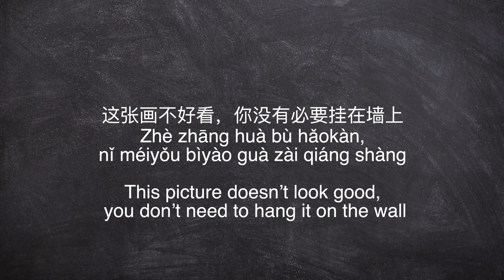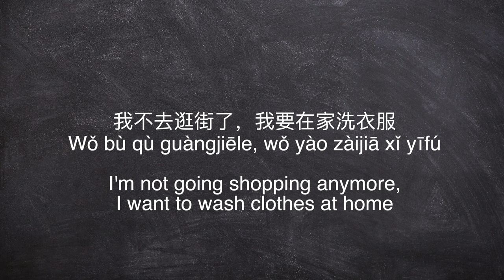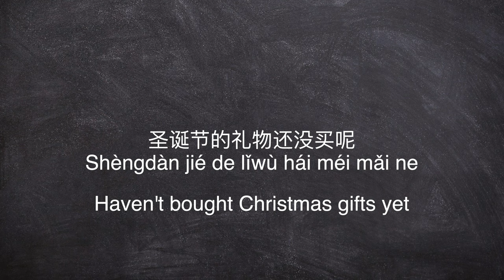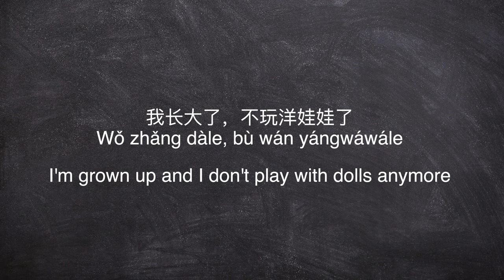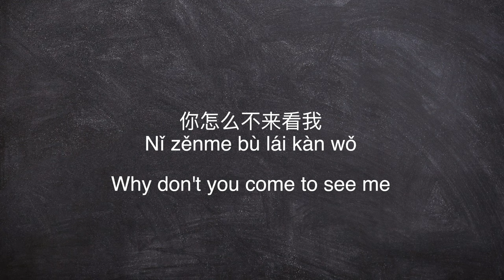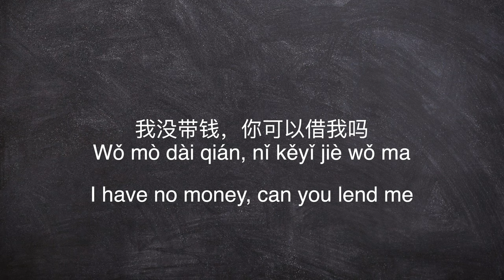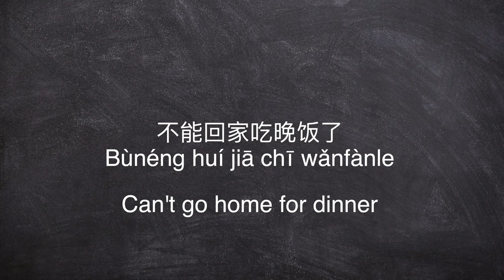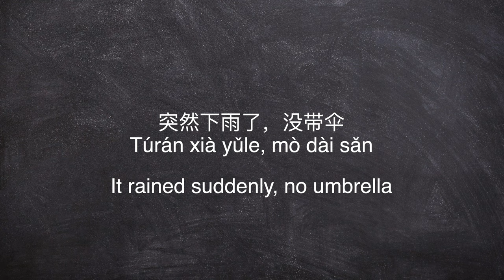Chinese Listening Practice Mandarin dialogue exercises 学汉语普通话北京话练习 区分“不”“没” 简体中文北京话日常对话